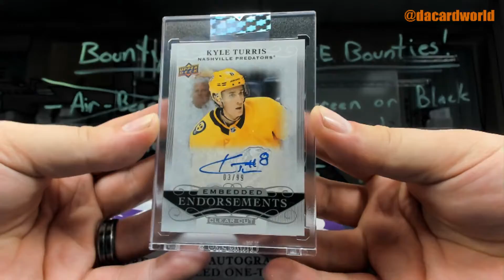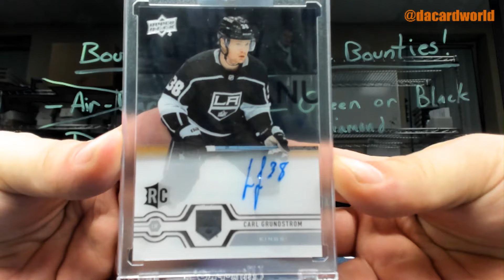Steve's UD Clear Cut Hockey break